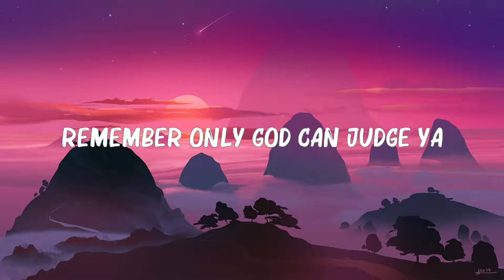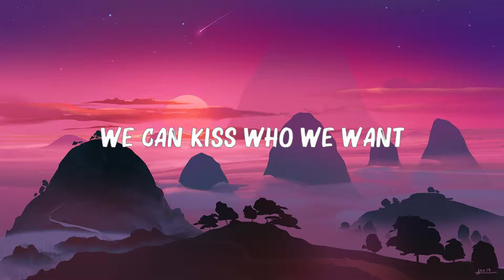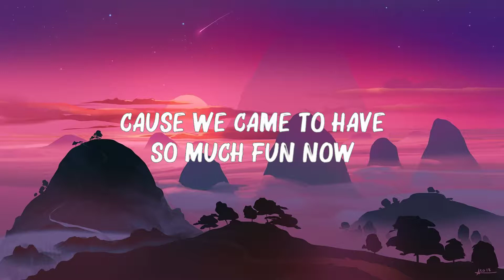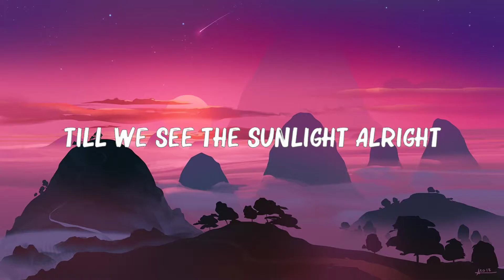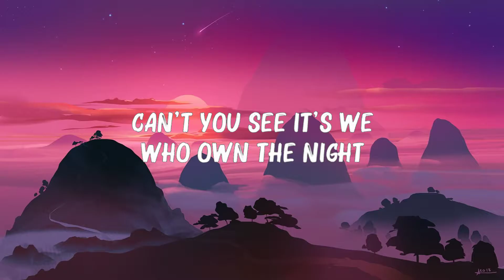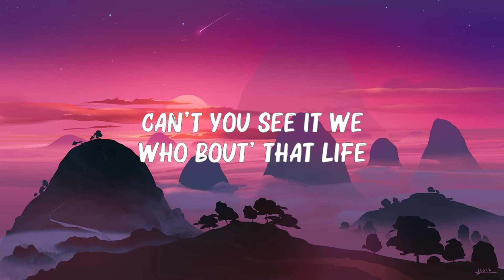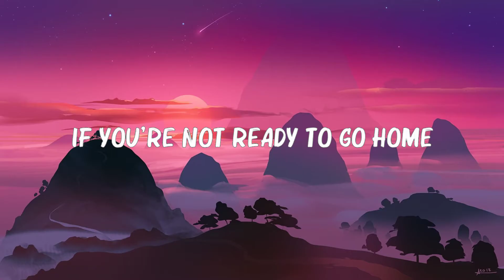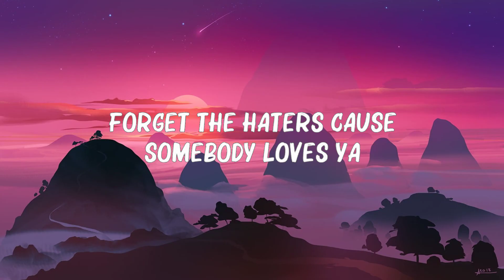Miley Cyrus - We Can't Stop (Lyrics) 🍀Mix Lyrics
Miley Cyrus - We Can't Stop (Lyrics)
🎤 Lyrics: Miley Cyrus  - We Can't Stop

It's our party we can do what we want (no drama)
It's our party we can say what we want (Mike will made)
We can sing what we want

'Cause we're gonna go all night
'Til we see the sunlight, alright

Don't take nothing from nobody
Yeah, yeah

To my home girls here with the big butt
Getting turned up, yeah, yeah, yeahhh

Yeah, yeah

Say yeah, yeah, yeah, ehh

And we won't stop, oh

Yeah, yeah, yeah, yeah, ehh